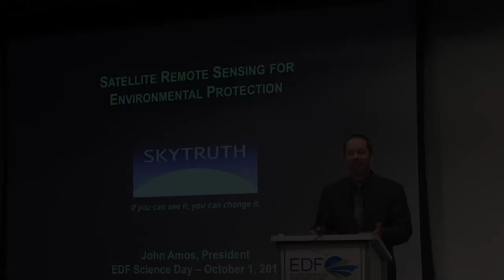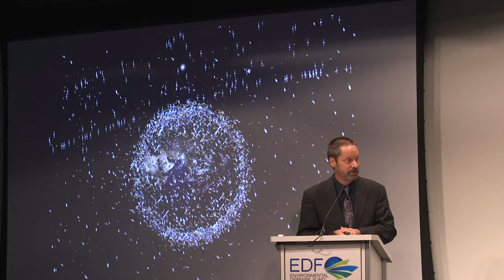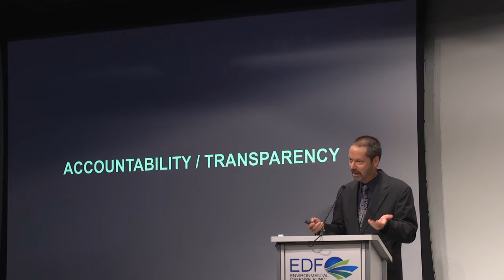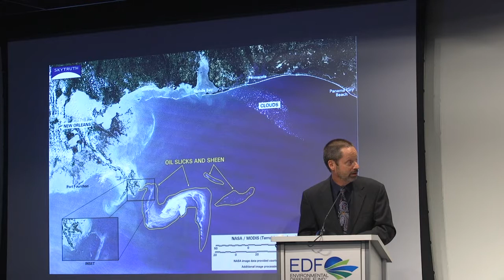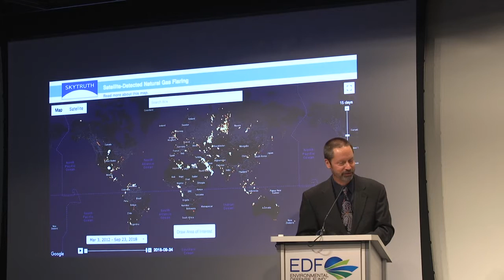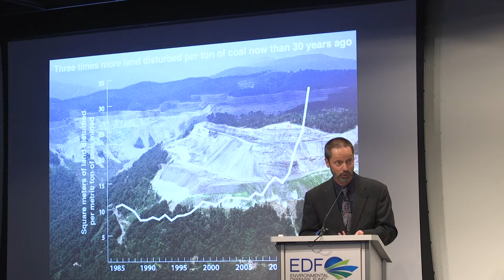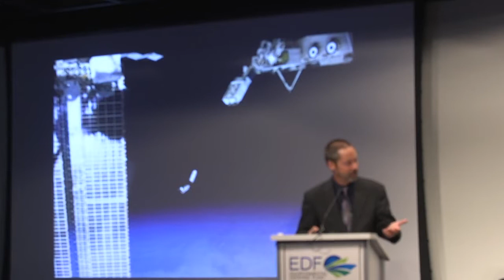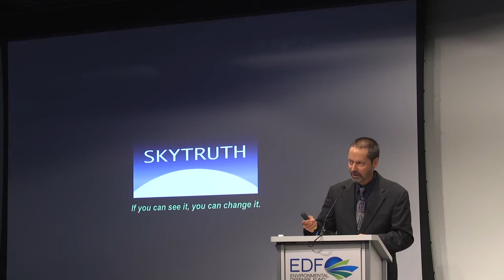Satellite Remote Sensing for Environmental Protection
John Amos' presentation at Environmental Defense Fund's Science Day on October 1, 2018.